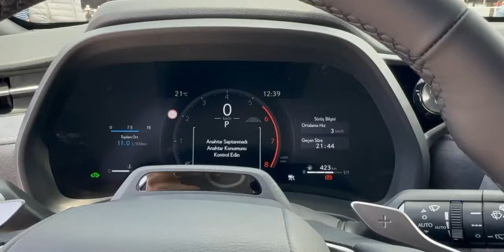Yeni Lexus LBX 2024 İç ve Dış Tasarım İncelemesi | New Lexus LBX Interior and Exterior Design Review